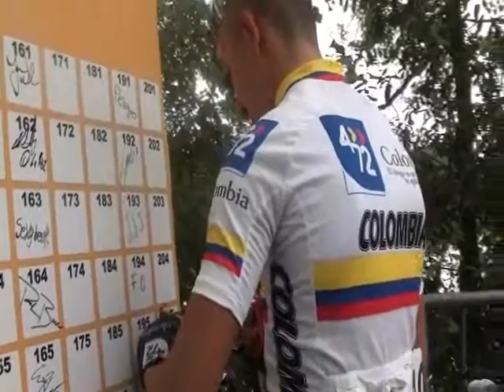Imágenes20124 72Colombia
Reel de imágenes en bruto del equipo de ciclismo 4-72 Colombia en la temporada 2012.